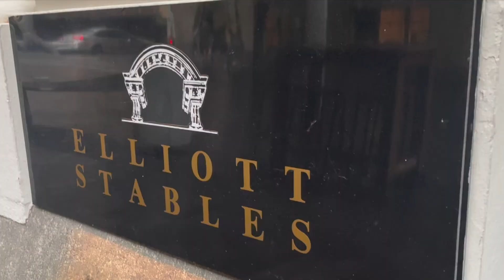the vlogmas where we went to the beach each ☀️ briarvlogs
can't believe we are up to ep 10!

Song: DJ Williams - O Christmas Tree